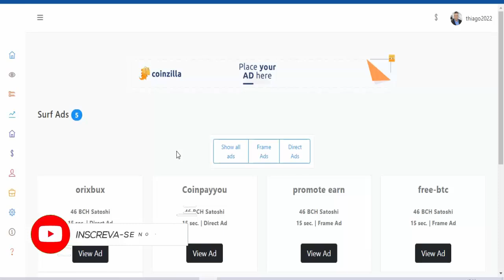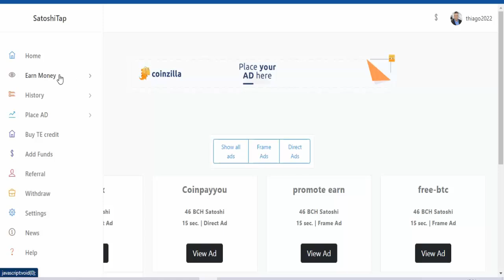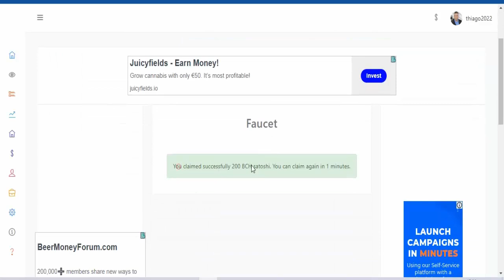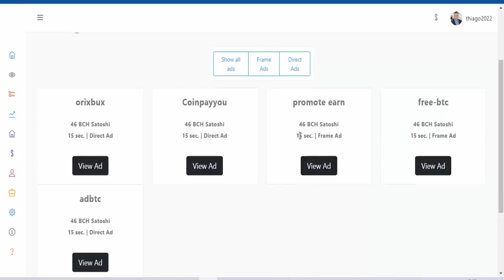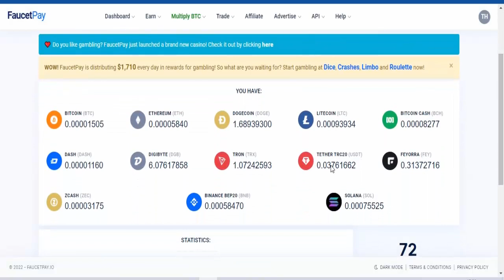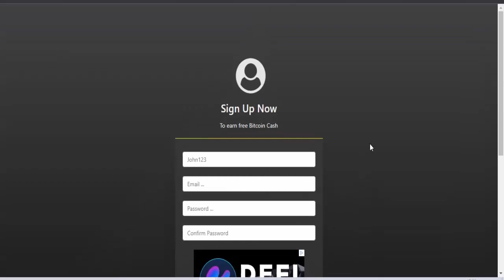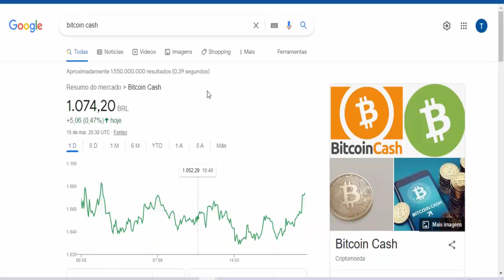GANHE BITCOIN CASH EM 60 SEGUNDOS GRÁTIS (GANHE A CADA 60 SEGUNDOS) Como ganhar dinheiro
⚡Outros Vídeos Para Você Ganhar GRÁTIS;

⚡Descrição;
Você não precisa ser um grande vendedor global de todos os tempos ou se quer um dos maiores nerd de negocios para ganhar dinheiro grátis todo dia, acesse GANHE BITCOIN CASH EM 60 SEGUNDOS GRÁTIS (GANHE A CADA 60 SEGUNDOS) Como ganhar dinheiro com a mineração de criptomoedas na internet, acesse ganhe USD nessa mineradora é dinheiro extra e renda passiva todo dia.

Tags;
mineradora de criptomoedas,
como minerar criptomoedas,
minerar criptomoedas,
como minerar bitcoin,
minerar bitcoin,
ganhar criptomoedas,